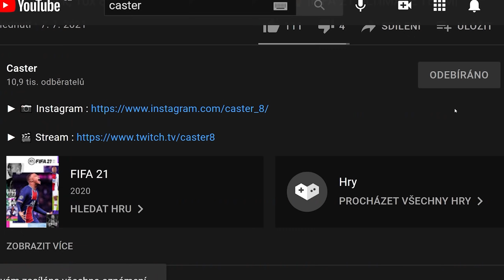BERU JEN NEJNIŽŠÍ RATINGY DRAFT!🔥|FIFA 21 ULTIMATE TEAM